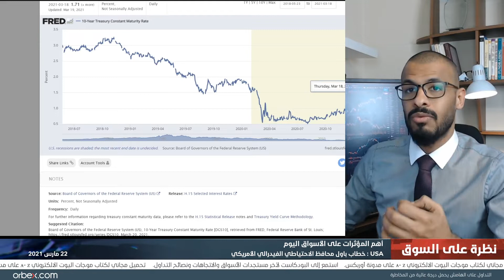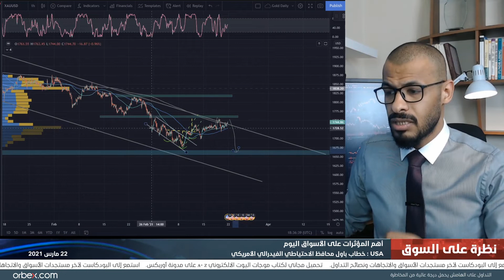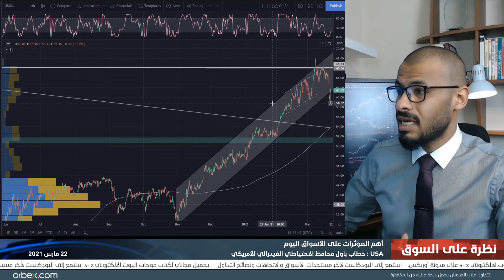التقرير اليومي للأسواق 22-03-2021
العائد على السندات يحافظ على الدولار الأمريكي من التراجع! تابع المزيد من التفاصيل في النظرة اليومية للأسواق مع أحمد نجم